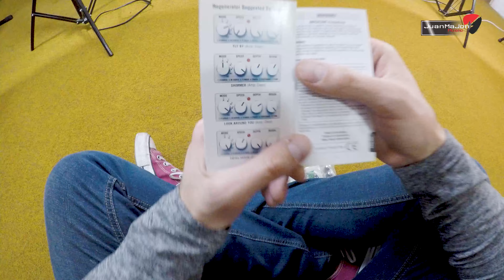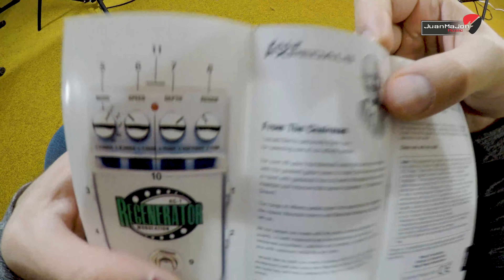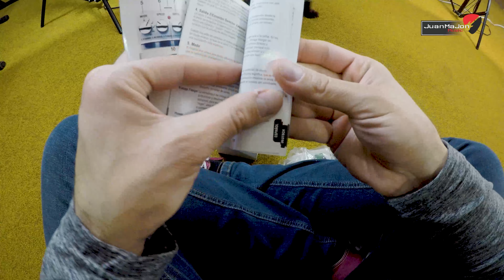| Unboxing Regenerator RG 1 De Marshall EN ESPAÑOL | UnbxRegenerator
¿Siempre has soñado con cantar, pero no sabes por dónde empezar? ¡Este curso es para ti! 😁
MIRA el video Y COMIENZA HOY MISMO CON UNA PRUEBA GRATUITA DE 7 DÍAS. 🎤✨👇🏻

👉🏻👉🏻👉🏻 Sacamos de su caja el Poderosísimo Regenerator RG 1,  Próximamente lo  vamos a testear en el canal al estilo JuanMaJon.

MEJORAR TU TÉCNICA EN GUITARRA ES UN TRABAJO ARDUO.
Todos los Ejercicios de Para tocar Rapido la Guitarra en el siguiente link:

 PRODUCCIONES CHARMAINE